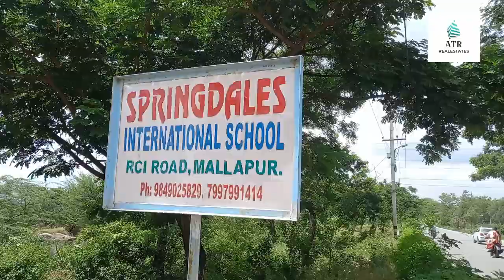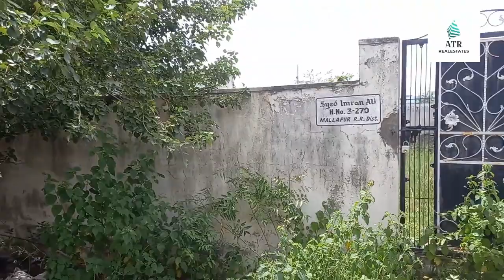plot for sale with one room 225sqyds call owner : 9515731063 sell your properties with us 9849309052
Open Plot For Sale With One Room  225 Sqyd Yard
With Gated Community  Underground Drainage line   BT Roads Any Etc
Assignment And All DOCUMENTS Clear  Call Owner : 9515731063